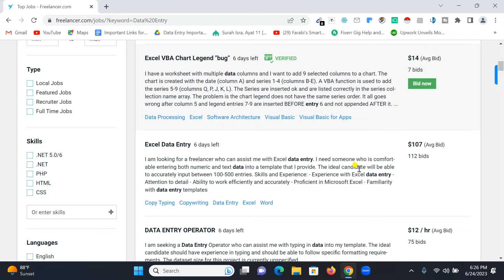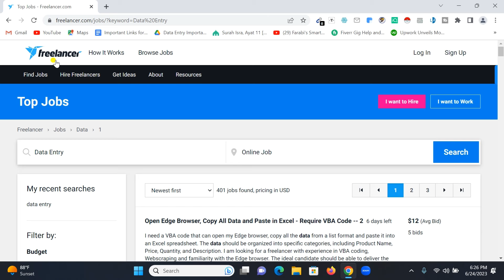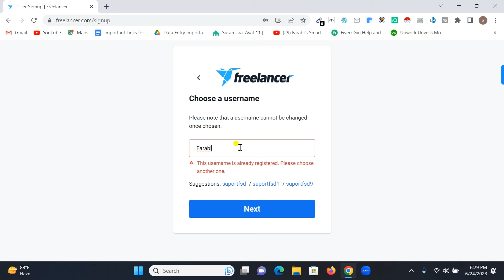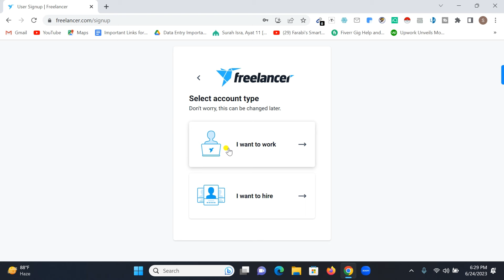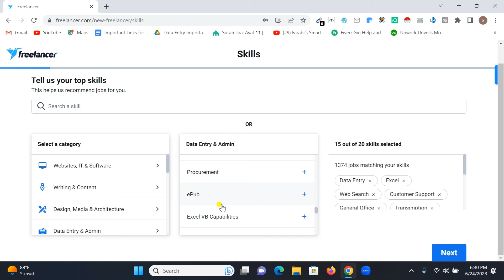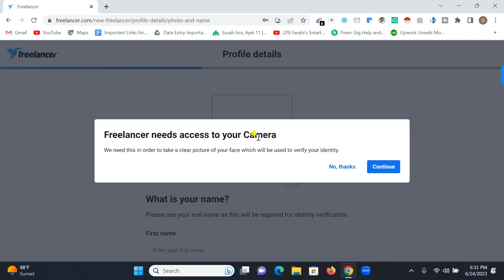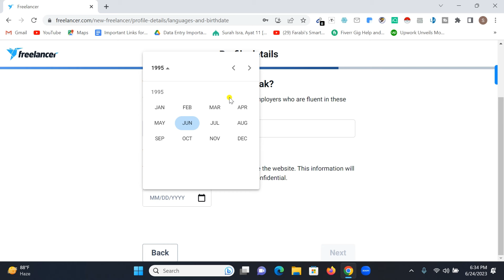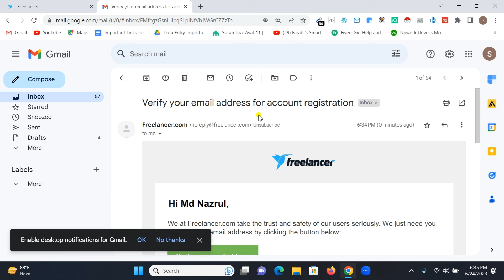How to create account on freelancer.com 2023